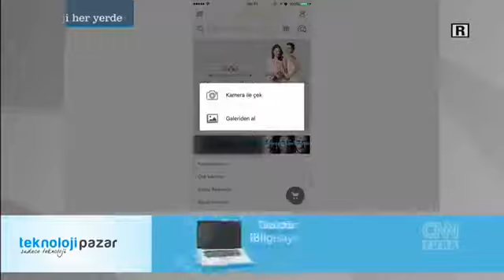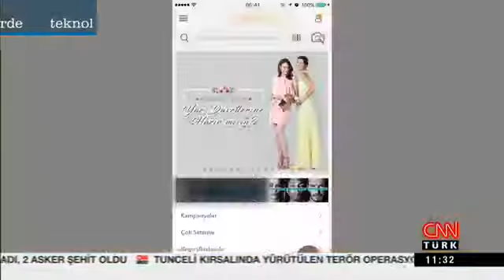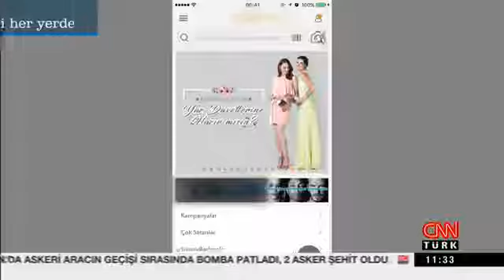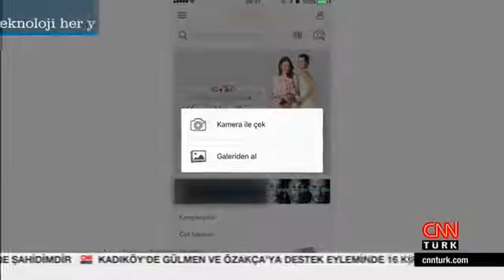CNN Türk - Teknoloji Her Yerde | Hepsiburada Çek Bul | Yüce Zerey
Konuk olduğum CNN Türk'te yayınlanan Teknoloji Her Yerde programında Ahmet Can ile Hepsiburada mobil uygulamasının Çek Bul özelliği hakkında keyifli bir sohbet gerçekleştirdik.

Fotoğrafını çektiğin bir ürünü bulmanı daha kolay ve de hızlı hâle getiren Hepsiburada mobil uygulamasının Çek Bul özelliği üzerine konuştuğumuz bu sohbet gibi konuk olduğum diğer programları bu linkte toplu hâlde bulabilirsiniz